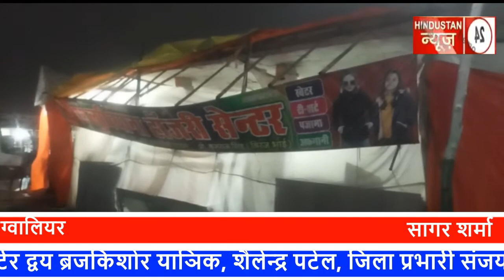व्यापार मेला अनियमिताओं एवं परेशानियों का शिकार हो रहा है